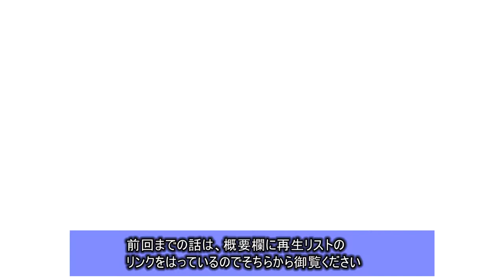世界を救う真の勇者【ドラゴンクエストビルダーズ アレフガルドを復活せよ】# 81（終）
ドラゴンクエストビルダーズ　アレフガルドを復活せよ（体験版）再生リスト

※問い合わせの多い機材はコチラをつかってます↓
　クロマキー用 背景 グリーン/ブルー
    猫耳ヘッドホン Somic G951S-PINK

COM3D2

BGM
DOVA-SYNDROME